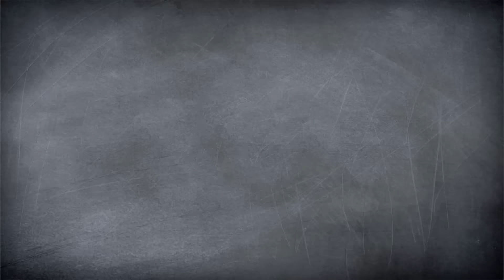Dinner for Edgor // Mulligatawny-Suppe //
Natürlich hat sich Edgor für Silvester eine böse Überraschung für uns ausgedacht! Er hat sich als „Miss Edwina“ verkleidet und hat vier Gäste eingeladen, die wir bekochen dürfen. Es soll eine Mulligatawny-Suppe geben, aber für Edgors Gäste reicht auch eine einfache Brühe, oder?

Was war euer Lieblingscharakter bei unserem Dinner for Edgor? Schreibt es uns in die Kommentare!

Kennt ihr schon unsere süßen Countdown-Cupcakes?

Post, Liebe und sämtliche Topflappen an:
yumtamtam
20605 Hamburg